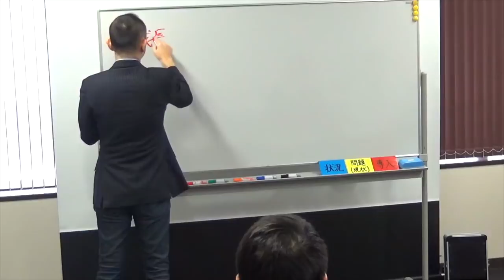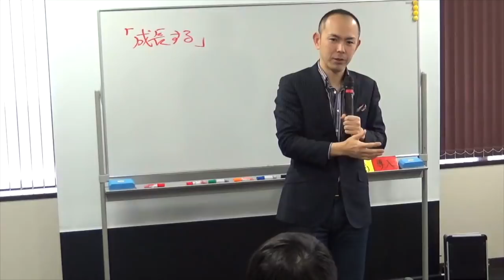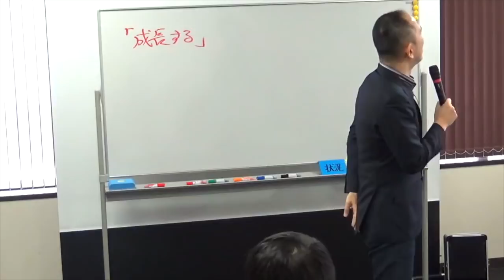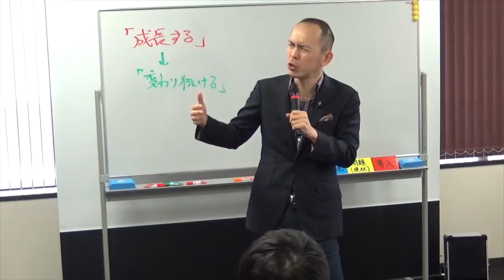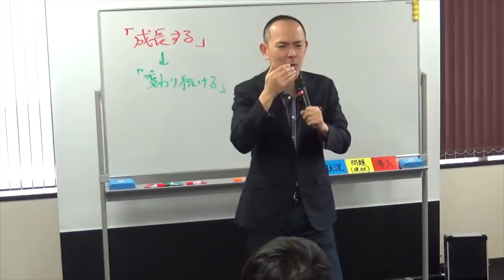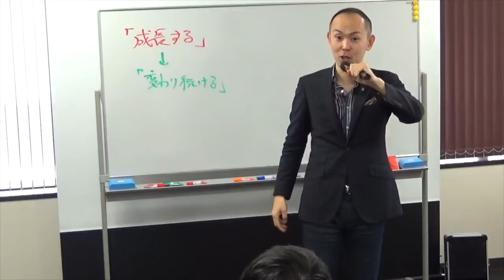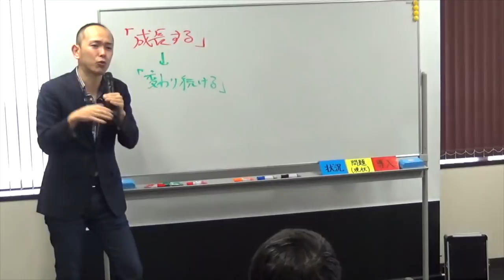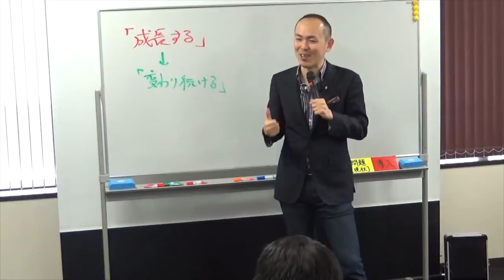自分を変える習慣力｜成長と成功を手に入れるための思考習慣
★★★　関連動画　★★★

【本田圭佑】「成功より成長を選んで生きろ」人生をより豊かにできる彼なりの思考法…

本田圭佑が大きな夢を持つ事の意味 ‖ 努力がなぜ自分を裏切らないのか？

特別インタビュー第一弾 「本田圭佑、アスリートのセカンドキャリアについて語る」 後編

【中田英寿x本田圭佑】「一流が語る成功哲学」自分の個性を出せる奴が上にいく...

20歳の時には台湾李登輝元総統の来日を実現すべく、政治家や論客とパイプを構築して招待運動に参画（当時の外務省の妨害によって来日は実現せず）

2010年、コーチングやアドラー心理学に出会って自分の人生の使命を知り、残りの人生は誰かの幸せのために尽くして生きると決意。

2011年、東日本大震災が起きた数日後に会社に辞表を出して宮城、福島に渡り、名古屋と往復を続けながら数年間に渡りボランティアとして復興支援に従事。